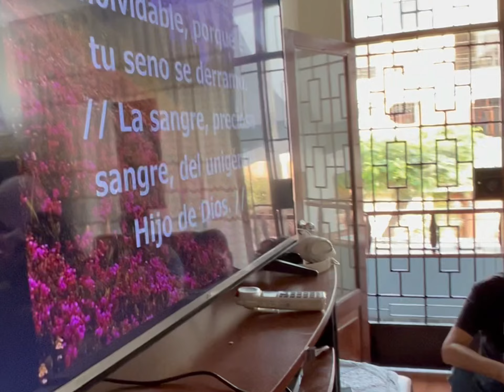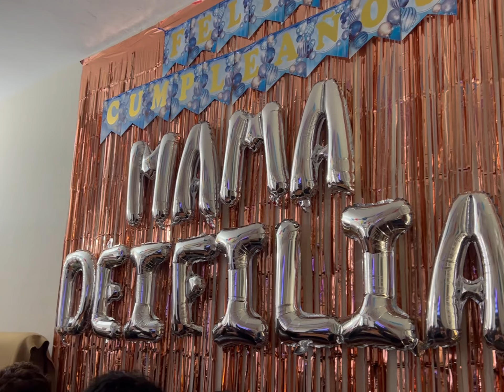June 23, 2023